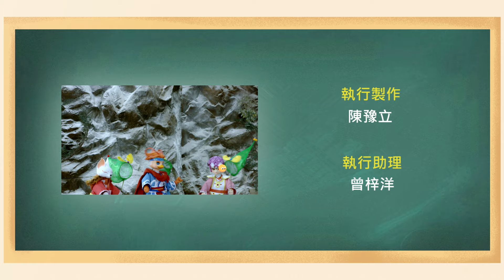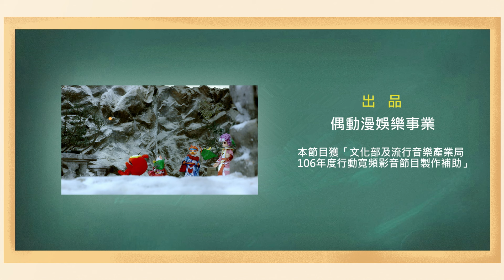台語版《仙界小霹靂》第10集【消失的發發精靈(上)】｜全新節目《霹靂小學堂》十月份即將登場🚀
📣全新節目《霹靂小學堂》即將在十月份隆重登場！
為了迎接跩鴨、多莉、天財與旺福的新節目《霹靂小學堂》，我們特別將《仙界小霹靂》重新上架，讓大小朋友們可以在期待新節目的同時，重溫這部充滿奇幻冒險的精緻偶劇。

⬇⬇第10集《消失的發發精靈》(上)⬇⬇
『石獅糕餅』，享譽仙界三千多年來的好味道。大大小小的仙人都愛它。櫻桃美黛子的新聞邀請多莉上節目，請多莉這個石獅糕餅第12代繼承人說說這麼好吃的糕餅，有什麼獨特的秘訣！沒想到好吃秘訣沒套出話來，反而幫多莉家的糕餅點做個段免費廣告。遠近馳名的糕餅鋪每天人潮不斷，連妖怪小狐狸都跑到店裡買糕餅，反而讓店員趕走了，最後跩鴨愛心大爆發，主動幫小狐仙買了盒糕餅，且一不小心跟著小狐仙跳進時光洞，進入了老松村。

仙界與魔界的居民總是互看不順眼，某天多莉家非常重要的發發精靈竟然不翼而飛了！而案發當時現場唯一的客人小狐狸，被眾人當作是小偷。為小狐狸抱不平的跩鴨，帶著小狐狸逃離眾人的追捕，但真正的犯人到底是誰？跩鴨要如何才能解開雙方的誤會呢?

⭐️《仙界小霹靂》播出時間
09/10(二)起，每周二、四，每日兩集，雙語同步上架！
【霹靂小學堂YouTube】15:30 播映
【霹靂布袋戲YouTube】16:00 播映

⭐️《霹靂小學堂》播出時間
10/01(二)起，每周二、四，每日兩集！